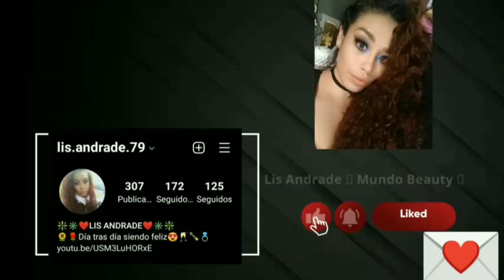perfumes hmm... candy! de Avon @avonmexico